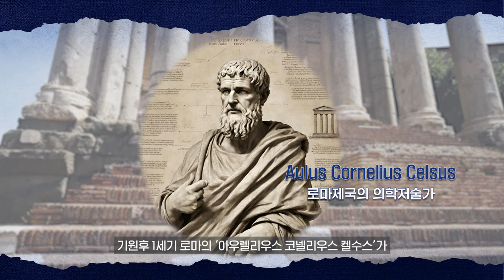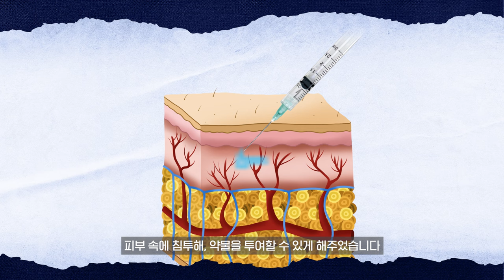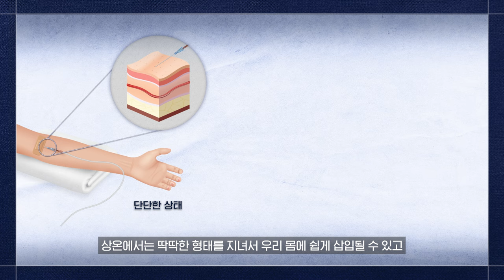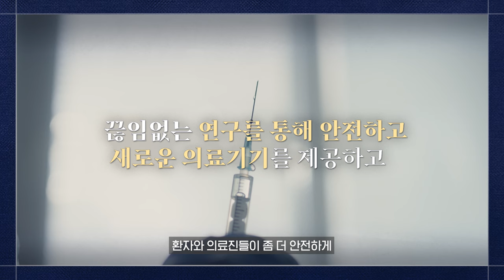주사기 재사용으로 인한 집단감염?! 이제는 막아야 합니다. 역사로 보는 과학기술 l 정재웅 교수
KAIST와 함께 알아보는 흥미로운 이야기, KAISTory!
오늘은 정재웅 교수님과 함께 주사기에 대해 알아보았습니다.
주사기의 역사부터 시작해 주사기 재사용 사고,
그리고 흐물흐물한 주사기와 함께 그려나갈 미래까지!
여러분이 앞으로 만나게 될 주사기는 어떤 형태일까요?

00:00 오프닝
00:21 교수님 소개
00:38 주사기는 언제 개발되었나요?
02:49 주사기로 인한 사고가 많이 발생한다?!
04:47 흐물흐물해지는 주사바늘의 시대가 온다?!

😀 KAISTory EP01 댓글 이벤트!
오늘은 주사기에 대해 알아보았는데요,
영상에서 가장 기억에 남는 부분을 댓글로 남겨주세요!
추첨을 통해 10분께 [스타벅스 아이스아메리카노 tall 사이즈 기프티콘]을 드립니다!

1. KAIST를 구독한다!
2. 영상에 '좋아요'를 누르고, 가장 기억에 남는 부분 댓글 달기!

※ 이벤트 기간: 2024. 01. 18. (목) ~ 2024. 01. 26. (금)

※ 당첨자는 답글로 안내해 드릴 예정입니다.
24.02.01(목)까지 당첨자 정보를 보내주시지 않으면 당첨이 취소되며,
개인정보 오기재에 따른 경품 재발송은 어려운 점 양해 부탁드립니다!

✔ 유의 사항
※ 본 이벤트는 참여자 중 추첨을 통하여 선정되며, 당첨자 발표일 기준 구독자가 아닐 경우 당첨이 취소될 수 있습니다.
※ 당첨자 안내 후, 당첨자의 미회신으로 수령 정보 확인이 어려울 경우, 당첨에서 제외될 수 있습니다.
※ 동일인이 여러 계정으로 중복 당첨이 확인될 경우, 1개를 제외한 나머지 당첨 건은 취소될 수 있습니다!